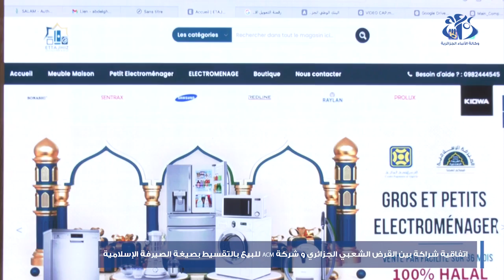إتفاقية شراكة بين القرض الشعبي الجزائري وشركة "أ سي أم" للبيع الالكتروني بصيغة الصيرفة الاسلامية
الجزائر(وأج) - وقع القرض الشعبي الجزائري، على اتفاقية شراكة مع مؤسسة "ألجيري سيبر ماركت" (أ
سي أم)  المتخصصة في البيع الالكتروني بالتقسيط، تتضمن تسويق منتجات الصيرفة الاسلامية عبر المنصة الالكترونية التابعة للشركة.